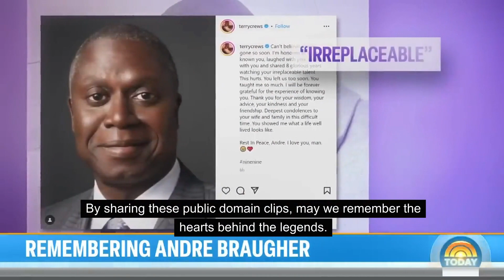The Talents We'll Miss: A Tribute Compilation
I wanted to pay small tribute to a few stars by highlighting just snippets of their own words on what drove their creativity, humanity and dreams. By sharing these public domain clips, may we remember the hearts behind the legends.